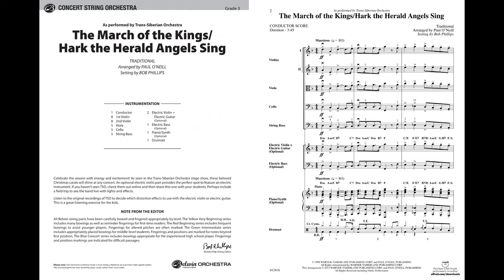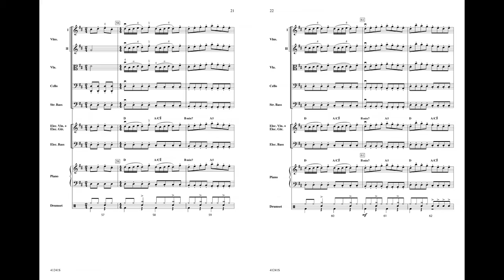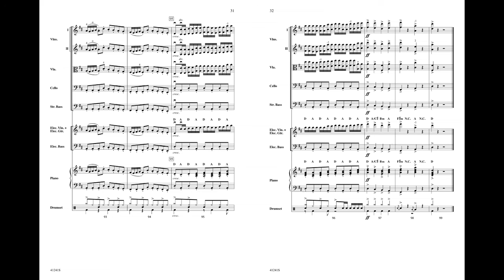The March of the Kings / Hark the Herald Angels Sing, arr. Bob Phillips - Score & Sound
The March of the Kings / Hark the Herald Angels Sing
As Performed by Trans-Siberian Orchestra
Traditional / arr. Paul O'Neill [Trans-Siberian Orchestra], setting by Bob Phillips
Item: 00-41241
Price: $62
Series: Pop Concert String Orchestra
Category: String Orchestra
Grade: 3

Celebrate the season with energy and excitement! As seen in the Trans-Siberian Orchestra stage show, these beloved Christmas carols will shine at any concert. An optional electric violin part provides the perfect spot to feature an electric instrument. If you haven't seen TSO, check them out online and then share this one with your students. Perhaps include a field trip to see the band live with lights and effects. (3:45)

Since 1922, Alfred Music has been dedicated to helping people learn, teach, and play music. Alfred Music currently has over 150,000 active , representing a wide range of well-known publications—from methods like Accent on Achievement, Sound Innovations, Suzuki, and more.